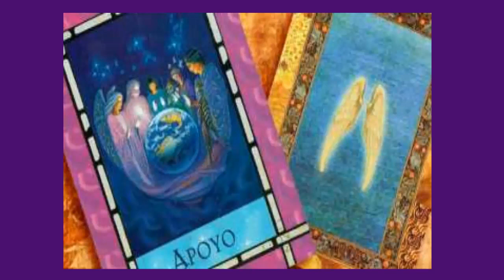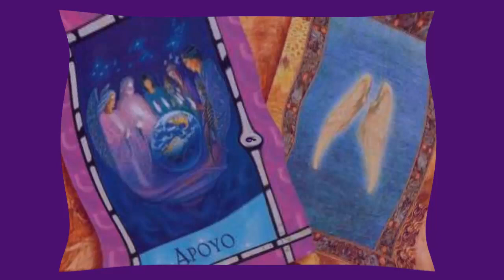LIBRA - Horóscopo semanal - del 9 al 15 de Abril - Tienda Esotérica lanza de luz - URIEL